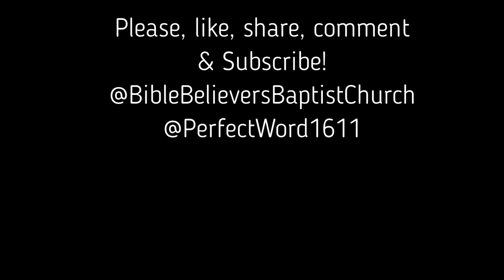Wiles of The Devil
From Dr. David Peacock of Bible Believers Baptist Church, Jacksonville, Fl.!!
The devil is certainly sneaky! Dr. David goes over many ways the devil distracts us from focusing on God, and leading people to Jesus!